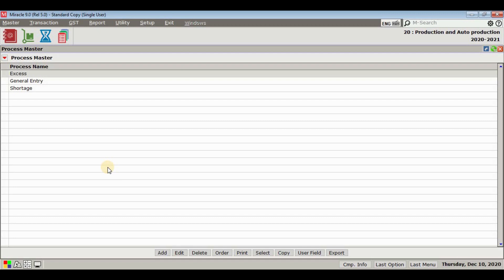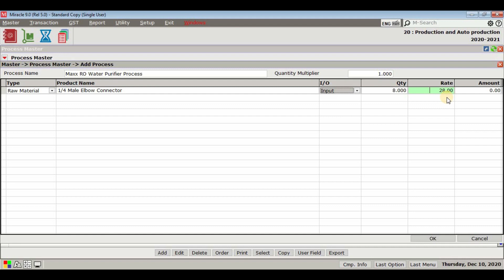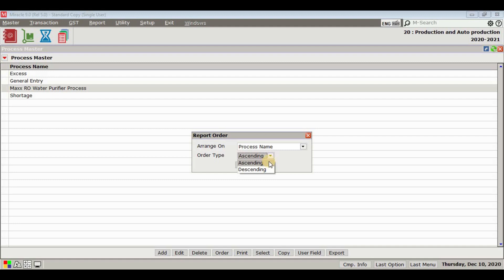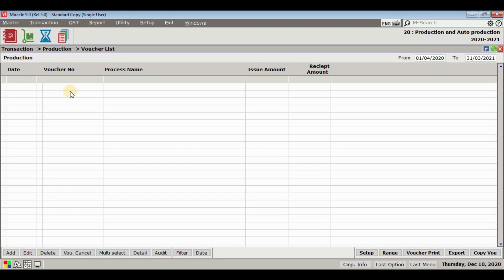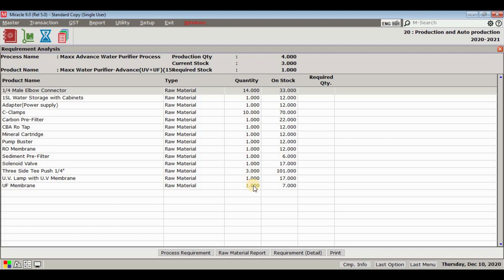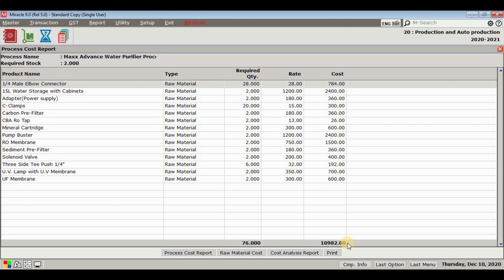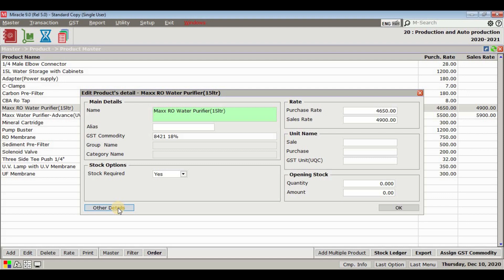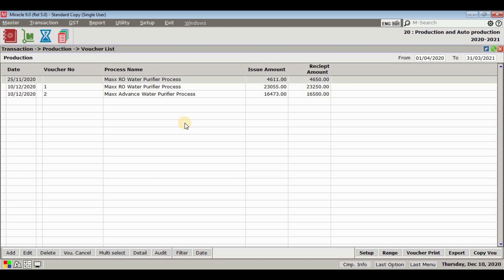Production / Auto Production Facility in Miracle Accounting Software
in  Miracle Accounting software you can manage automatically manufacturing and production line with all kind of reports as like wastage report, row material report and final goods report.

so why are you waiting? Call us and get a free demo: 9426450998

Features Available In Miracle Accounting Software
( No 1 GST Software In Gujarat )
- Android / IOS Mobile Application.
- Invoice printing with a company logo on custom size stationary.
- Complete GST Report & Returns ( GSTR-1, GST 3B, GSTR-2 With Auto Match )
- 15 Types of Outstanding Report ( SalesMan / AreaWise / CityWise )
- POS With Cash / Credit Card / Debit Card / Finance / Other Payment Method.
- Direct E-Mail / SMS Facility.
- Cover ( Envelop Printing ) / Cheque Printing.
- Areawise / Citywise / Party wise 3-year sales analysis reports with percentage.
- Areawise / Citywise / Groupwise Outstanding reports with Collection letter.
- Auto Backup Facility.
- Onsite Training And Online Service Is Best In Industries.
Call For Free Demo: 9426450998